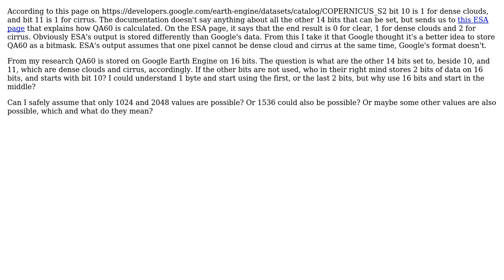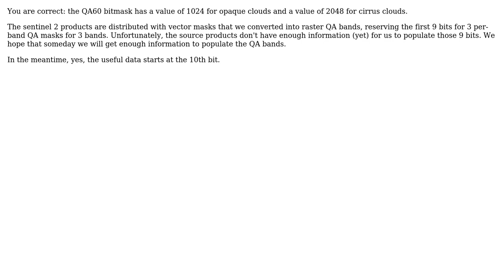GIS: What are the other bits in Sentinel's QA60 band?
With thanks & praise to God, and with thanks to the many people who have made this project possible! You are responsible for your own actions.